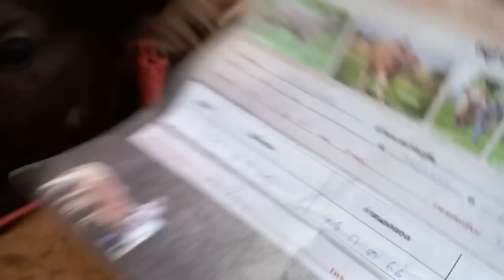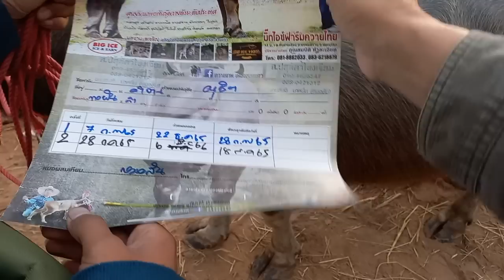EP.219 ราคาควายวันนี้(21ก.พ.66)ตลาดนัดบ้านเชียงหวาง ยโสธร